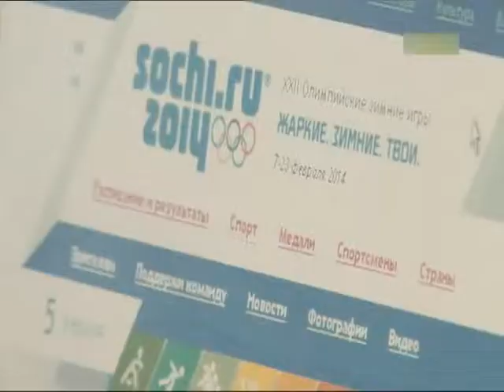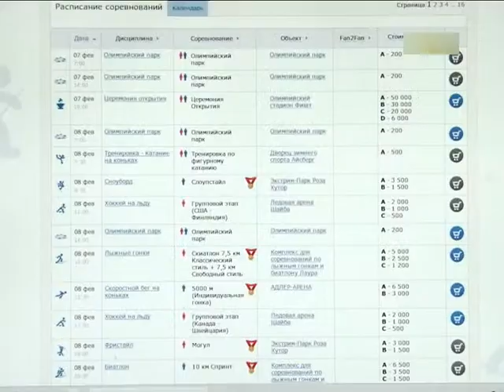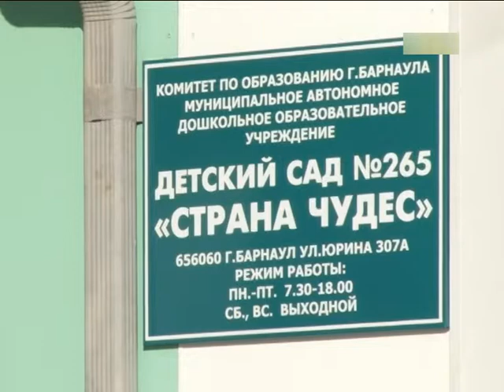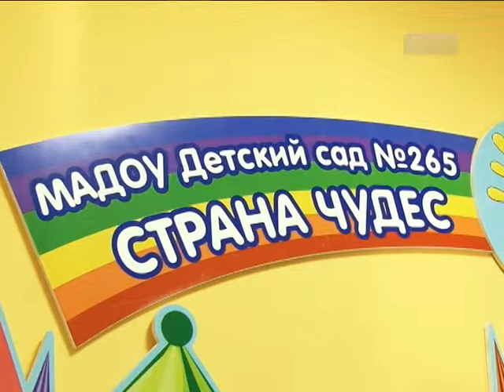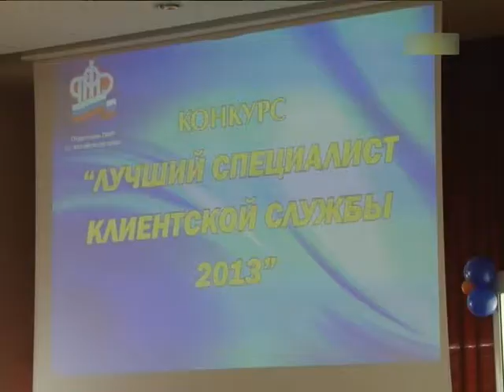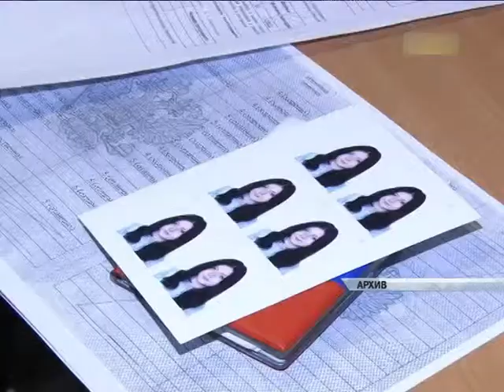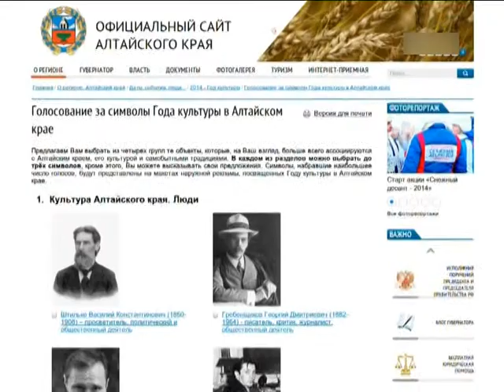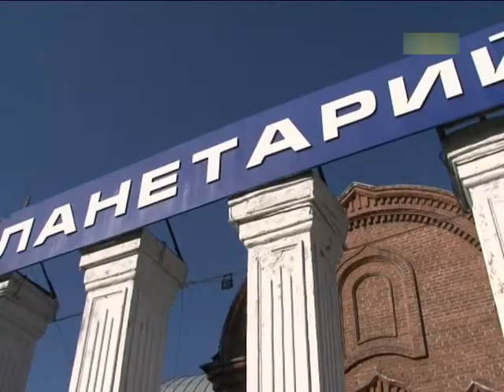Информационный канал Город 07 02 14 (16+)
Жаркие. Зимние. Твои- Кому  из барнаульцев посчастливилось наблюдать за Олимпиадой не по телевизору? Открытие нового детского сада «Страна чудес». По разные стороны баррикад жильцы дома и управляющая компания. Почти неделю жители подъезда остаются  без света. Куда сходить в ближайшие выходные в традиционной рубрике.
И как всегда - множество событий из жизни Барнаула за 7 февраля в рубриках-обзорах.